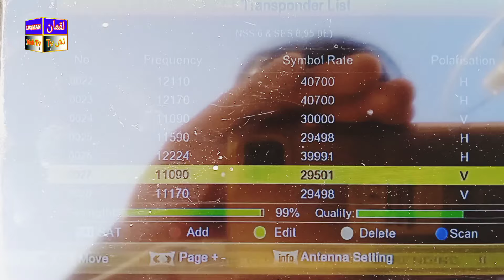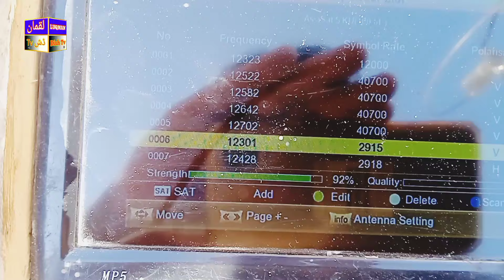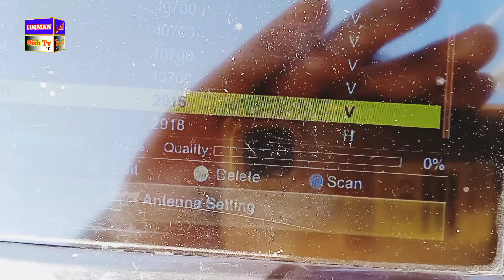How to set Madani channel in Pakistan | Aisasat 5 with DD free dish 93°e Luqman Dishtv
Dear Friends choti c video dekhain our multi set up satellite sat kar lain shokria

Whatsapp satellite group Link Facebook page per mil jaye ga